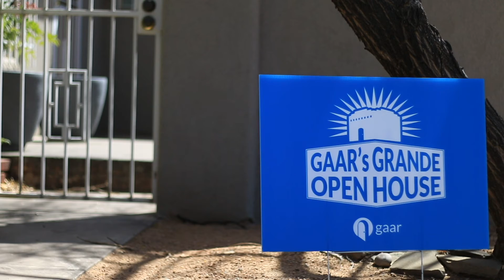2018 Fall Gaar Grande Open House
2018 Fall Gaar Grande Open House